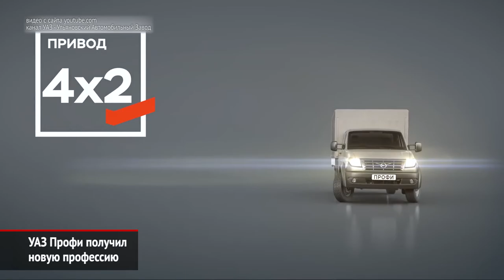Haval H5 по цене Патриота. ММАС отменён. Реанимобиль УАЗ Профи | Новости с колёс №885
Марка Хавейл опубликовала долгожданные прайс-листы на российскую версию внедорожника Н5. Главный конкурент Хавейла — это УАЗ Патриот. Его средняя цена сейчас как раз равняется миллиону рублей. Правда, у отечественного внедорожника уже есть коробка-автомат.

Организаторы Московского международного автосалона, который должен был открыться 26 августа, приняли решение об отмене мероприятия. Напомним, что выставка проводится по чётным годам.

Марка УАЗ расширяет портфолио профессий модели Профи. Это капотный грузовичок грузоподъёмностью полторы тонны, который предлагается как с задним, так и с полным приводом.